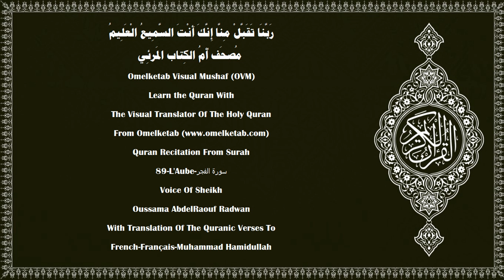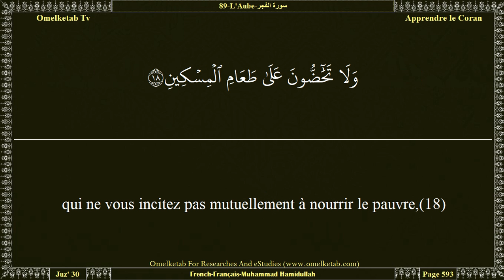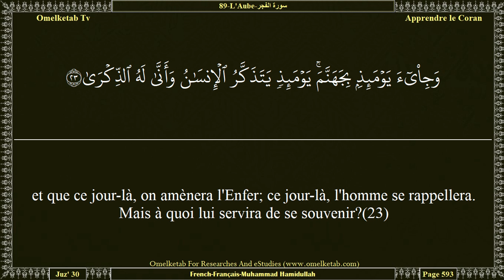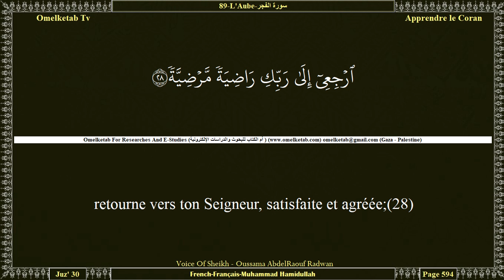89 L'Aube سورة الفجر French Français Muhammad Hamidullah Radwan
89-L'Aube-سورة الفجر-French-Français-Muhammad Hamidullah-Radwan... [Par l'Aube!(1)Quant à l'homme, lorsque son Seigneur l'éprouve en l'honorant et en le comblant de bienfaits, il dit: «Mon Seigneur m'a honoré».(15)Mais par contre, quand Il l'éprouve en lui restreignant sa subsistance, il dit: «Mon Seigneur m'a avili».(16)Mais non! C'est vous plutôt, qui n'êtes pas généreux envers les orphelins;(17)qui ne vous incitez pas mutuellement à nourrir le pauvre,(18)qui dévorez l'héritage avec une avidité vorace,(19)et aimez les richesses d'un amour sans bornes.(20)Prenez garde! Quand la terre sera complètement pulvérisée,(21)et que ton Seigneur viendra ainsi que les Anges, rang par rang,(22)et que ce jour-là, on amènera l'Enfer; ce jour-là, l'homme se rappellera. Mais à quoi lui servira de se souvenir?(23)Il dira: «Hélas! Que n'ai-je fait du bien pour ma vie future!(24)Ce jour-là donc, nul ne saura châtier comme Lui châtie,(25)et nul ne saura garrotter comme Lui garrotte.(26)«O toi, âme apaisée,(27)retourne vers ton Seigneur, satisfaite et agréée;(28)entre donc parmi Mes serviteurs,(29)et entre dans Mon Paradis».(30)]

Surah Name:- 89-L'Aube-سورة الفجر-ALFajr[The Dawn]
Language:- Arabic - عربي & French - Français
Translator